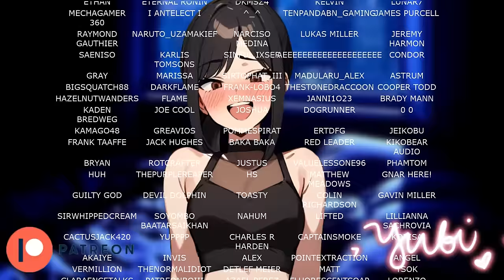Sister's Best Friend Crashes Your Bed At A Sleepover | frenemies to lovers | F4A ASMR Roleplay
Hope you guys enjoyed this role play!